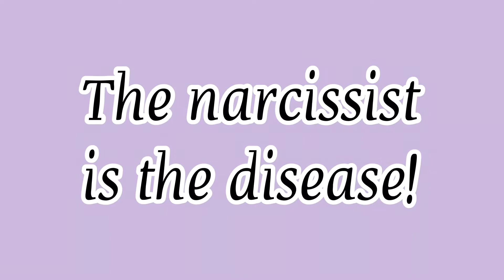DOES THE NARCISSIST REGRET THE THINGS THEY DO TO YOU? ARE THEY SORRY?